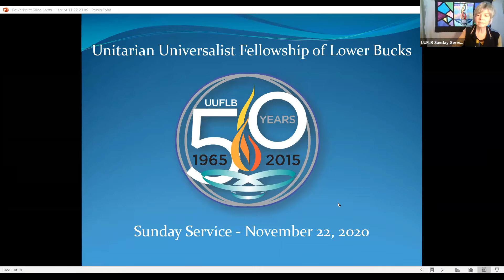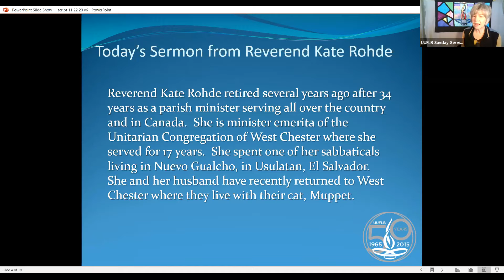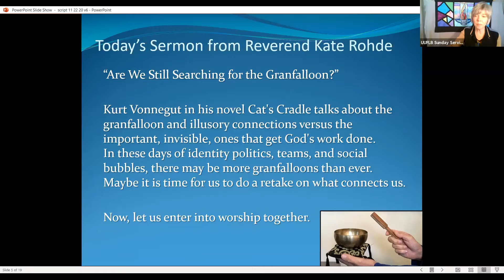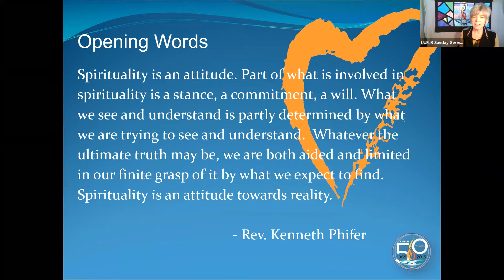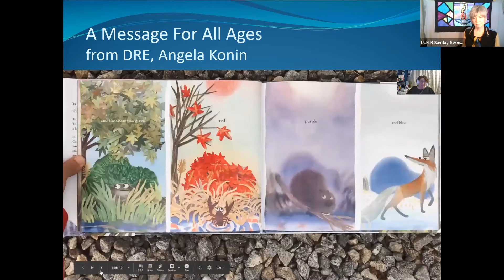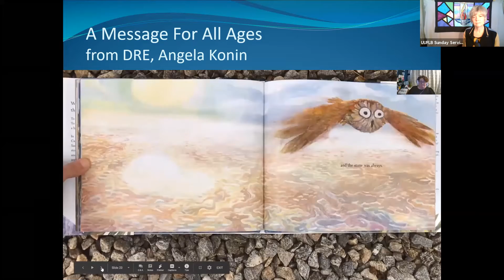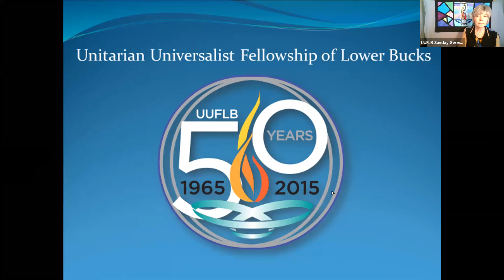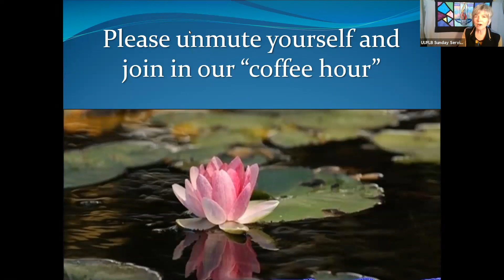UUFLB Service 11-22-20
Reverend Kate Rohde - "Are We Still Searching for the Granfalloon?"
Kurt Vonnegut in his novel Cat's Cradle talks about the granfalloon and illusory connections versus the important, invisible, ones that get God's work done.  In these days of identity politics, teams, and social bubbles, there may be more granfalloons than ever.  Maybe it is time for us to do a retake on what connects us.